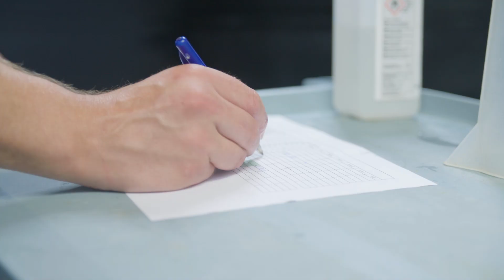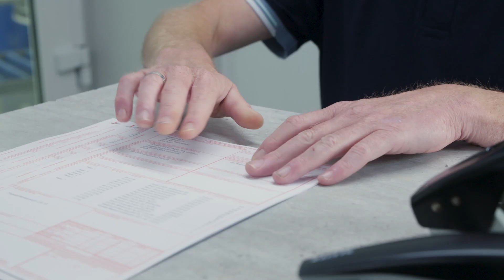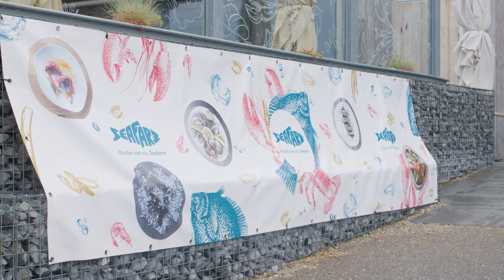Bedrijfsvideo Seafarm BV